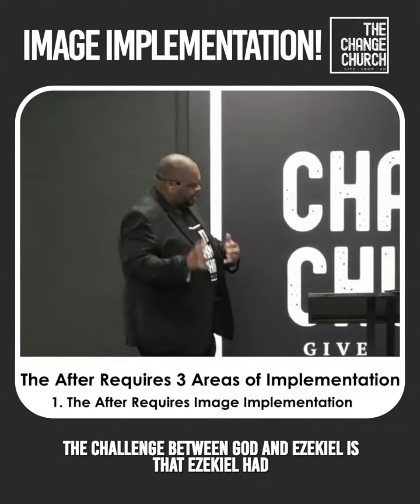Are you? | The Change Church Sermon Highlights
God KNOWS who you are. Are you ready to step up and be the person He called you to be? 🙏